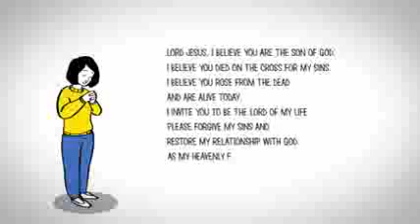Jesus is our Greatest Gift.